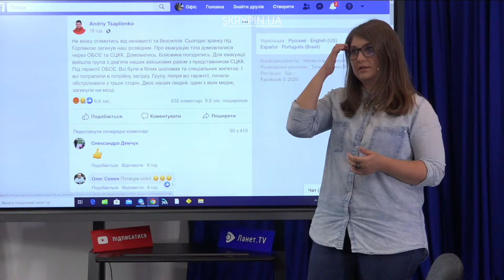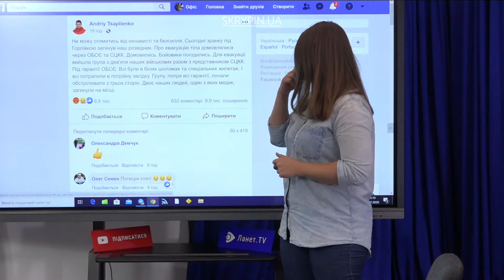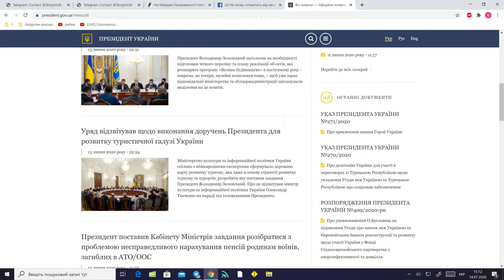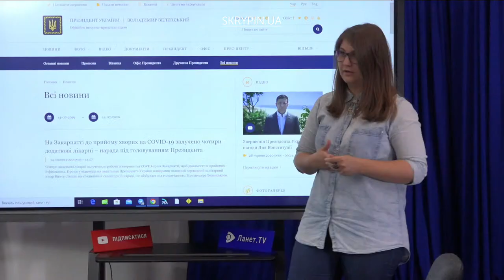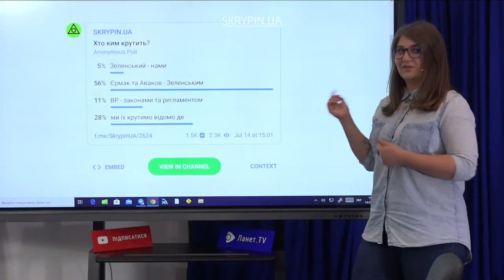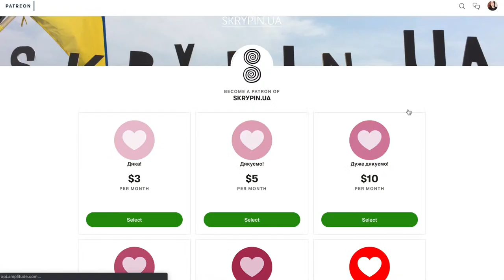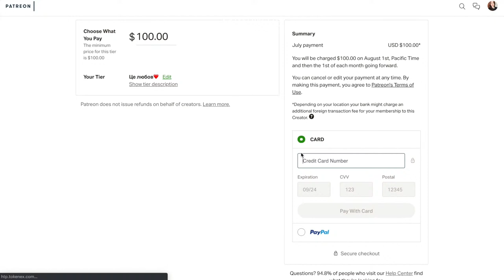🔥"На який хрін нам такий президент?!": Яневський розніс Зеленського за мовчанку (18-)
В той час, коли російські окупанти знову підступно вбивають наших хлопців "під гарантії ОБСЄ", головнокомандувач Зеленський Володимир Олександрович не називає ані ХТО вбив, ані що відбувається на фронті, ні який рік відбувається винищення українського народу. Історик і журналіст Данило Яневський акцентував на положеннях Конституції України і розніс Зеленського за мовчанку.

Катерина Супрун та Данило Яневський в ефірі UMN на skrypin.ua